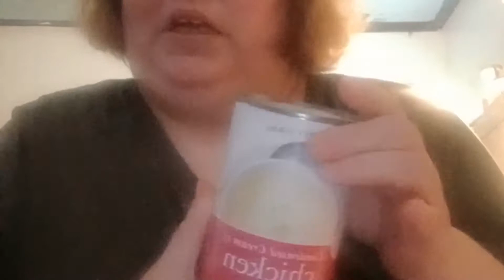How to make Tuna Noodle Casserole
Another classic, easy weeknight dinner.